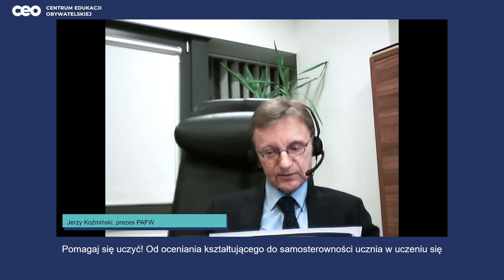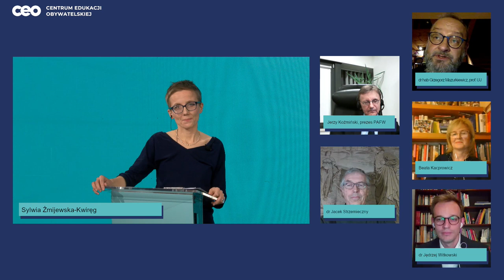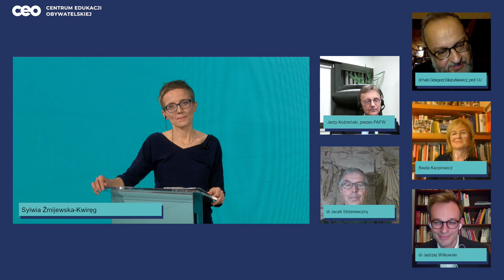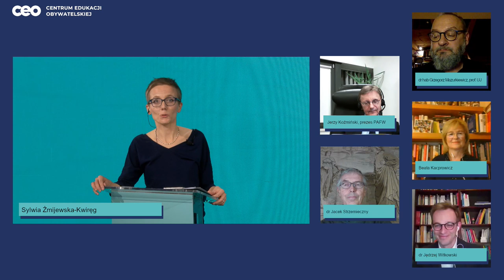Jubileusz programu "Szkoła ucząca się" 2020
Po zakończeniu konferencji "Pomagaj się uczyć! Od oceniania kształtującego do samosterowności ucznia w uczeniu się" 10 grudnia 2020 świętowaliśmy jubileusz “Szkoły uczącej się”. Udało się, mimo że online, oddać atmosferę świętowania na wizji - mieliśmy wspaniałych gości - osoby, które odegrały szczególną rolę w stworzeniu programu “Szkoła ucząca się” i jego realizacji przez 20 lat.

"Szkoła ucząca się" to program dla dyrektorów i nauczycieli wszystkich typów i poziomów szkół, wspierający zmiany podnoszące efektywność nauczania i uczenia się. Wprowadza ocenianie kształtujące do pracy szkoły i wspiera współpracę nauczycieli w zespołach.

Prowadzimy działania dla dyrektorów i nauczycieli wszystkich typów i poziomów szkół na rzecz zmian podnoszących efektywność nauczania i uczenia się. Propagujemy wprowadzanie oceniania kształtującego do pracy szkoły i wspieramy współpracę nauczycieli w zespołach. Program "Szkoła ucząca się" jest przedsięwzięciem realizowanym przez Centrum Edukacji Obywatelskiej, które w roku 2000 zostało zainicjowane przez Centrum Edukacji Obywatelskiej oraz Polsko-Amerykańską Fundację Wolności.